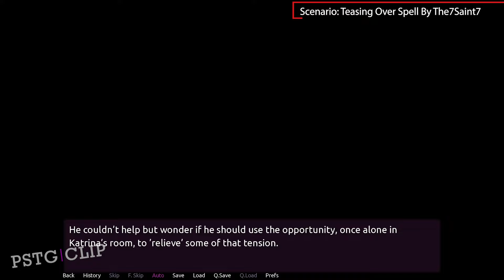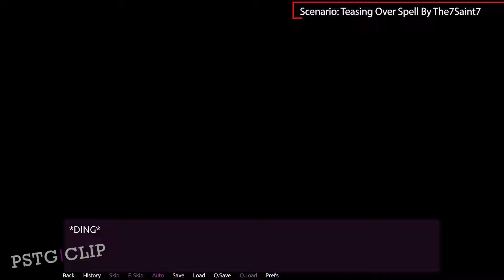Student Transfer | Teasing Over Spell | MTF Body Swap Scenario | Part 2 | Gameplay #568